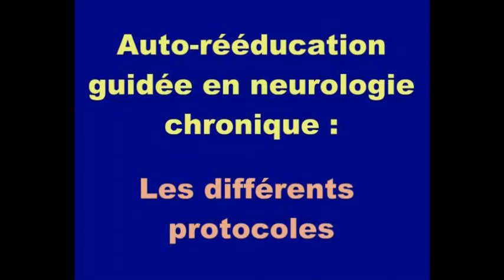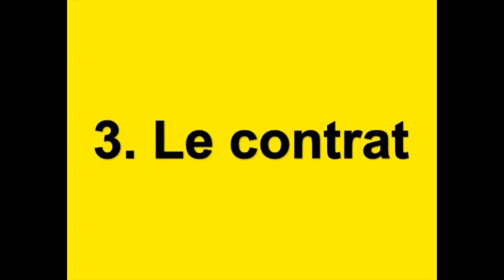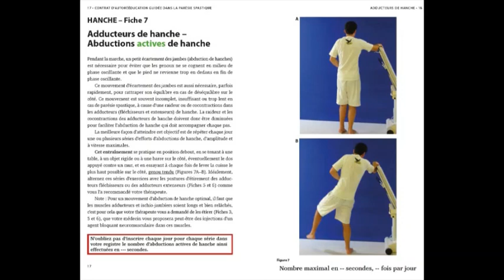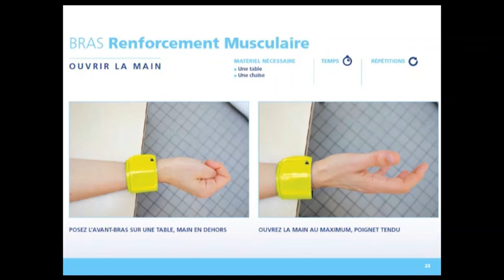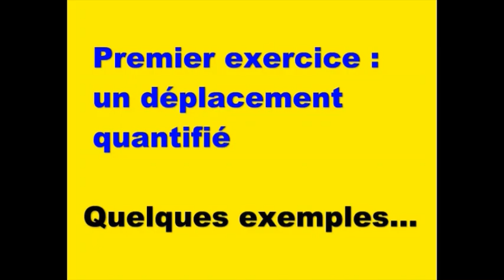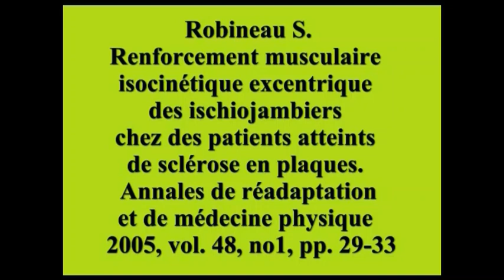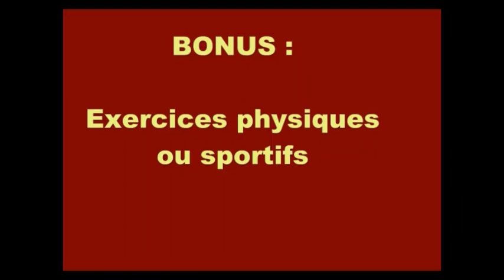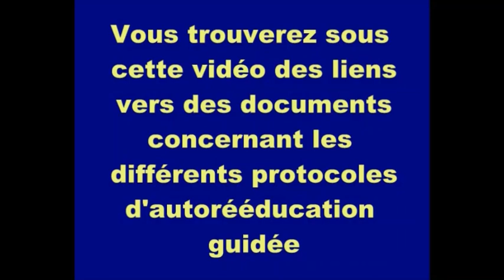Les différents protocoles d'auto-rééducation guidée en neurologie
Vous trouverez ci-dessous les liens Internet vers plus d’informations sur les différents protocoles d’auto-rééducation guidée :

GRACIES Jean Michel
Contrat d’autorééducation guidée dans la parésie spastique

BONNYAUD Céline, ROCHE Nicolas, Fondation de Garches
Livret d’auto-rééducation pour les personnes hémiplégiques

Fondation Garches, Centre des Massues, Croix Rouge Française
Livret d’auto-rééducation pour les jeunes enfants autonomes membre supérieur

Livret d’auto-rééducation pour les jeunes enfants autonomes membre inférieur

SULTANA Roland APRRAPO Institut POMPONIANA
Protocole de rééducation de l’équilibre fonctionnel quantifié PREFQ

PRAFOMS : Protocole Rééducation Activités FOnctionnelles des Membres Supérieurs

« Bilan - traitement des tenues de positon pour les enfants et adultes jeunes à partir des NEM (niveaux d'évolution motrice) » :
NEM bilan traitement BOBATH LE METAYER.xls

Cette vidéo a été réalisée par Roland SULTANA Cadre de Santé Kinésithérapeute
dans le cadre de ses enseignements :
-  DPC en kinésithérapie (pour les kinésithérapeutes diplômés)
-  et pour les étudiants de plusieurs Instituts de formation en masso-kinésithérapie